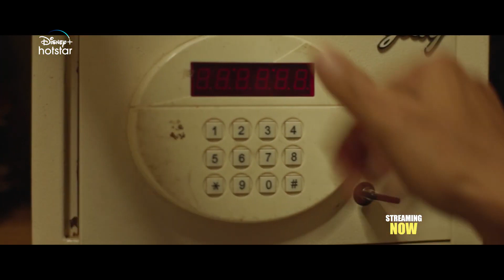Meet Anand 🤑 | Jagamemaya | Streaming Now | Dhanya Balakrishna | Only on DisneyPlus Hotstar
Mosam chesi money kotteyadam lo Anand taravathe evaraina, mari Anand ni mosam chesey vallu unnara? Telusukovalante watch Jagamemaya On Hotstar Streaming only on your Disney Plus Hotstar Official